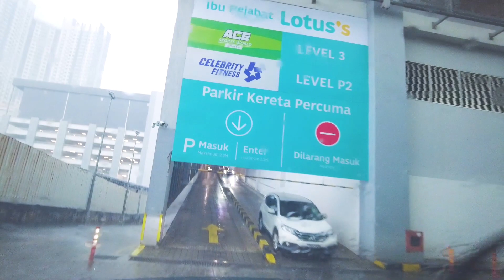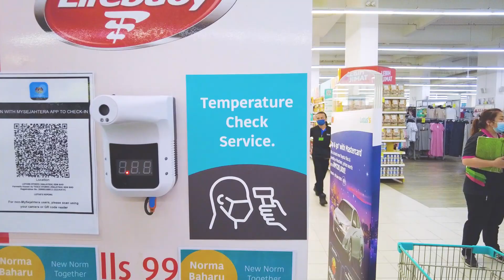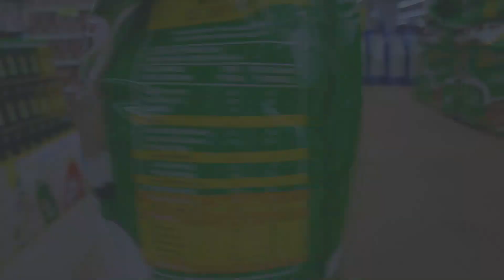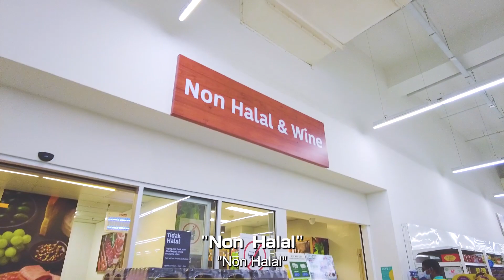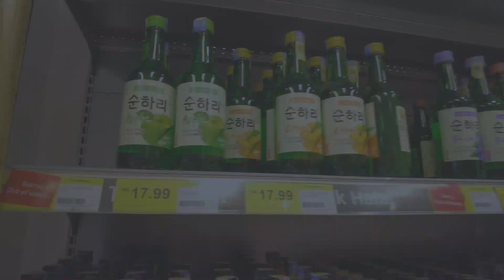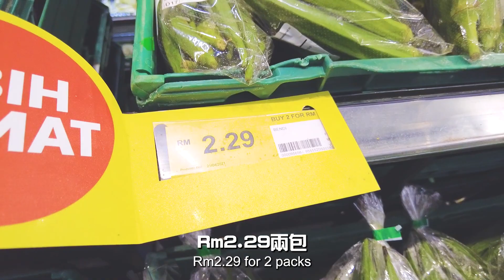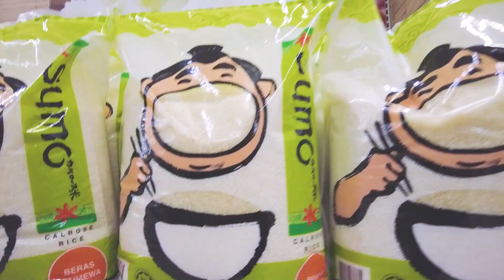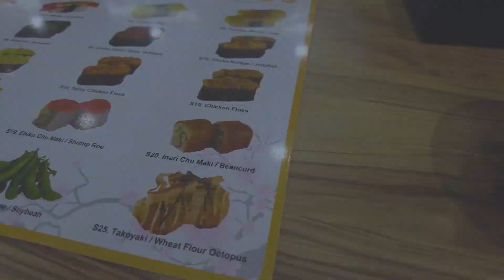馬來西亞「Lotus's超市」了解一下食材大概使費是多少? How much? 加插一點點日本迴轉壽司餐廳「Sushi Mentai 壽司明太」分享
Malaysia Lotus's | Cost of living (Grocery) | 馬來西亞大概食材使費 | 日本迴轉壽司餐廳「Sushi Mentai 壽司明太」Dinner

今天我們來到Lotus's的超市，向大家展示一些有關馬來西亞的食材成本概念。 這裡真的很大，除了食材之外，還有很多東西可以看。 如果您想了解更多，請隨時Comment。

Today we came to Lotus's supermarket and show you guys some ideas about the cost of grocery in Malaysia. It's really big and there are so much to show except groceries.

Hope you all happy and healthy!

• Malaysia, Cost of living (Grocery), Sushi Mentai dinner